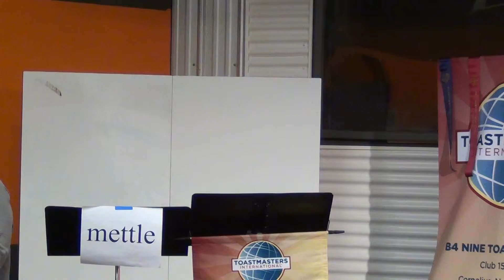Toastmasters Evaluator Julie Jones